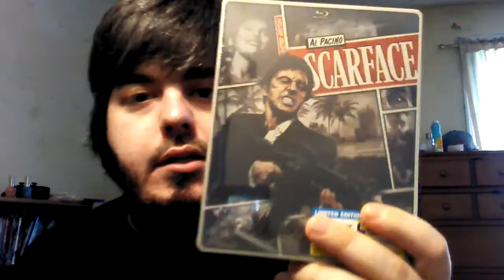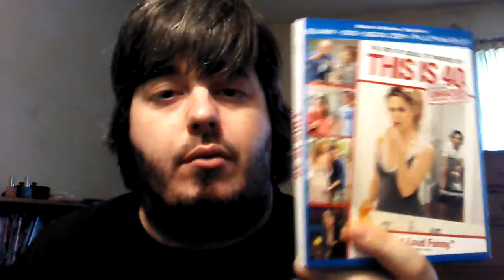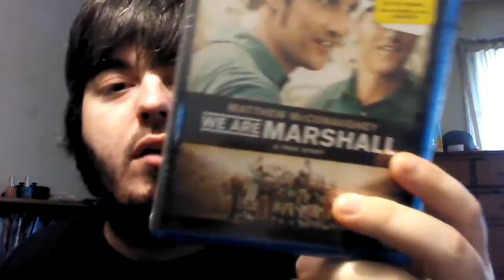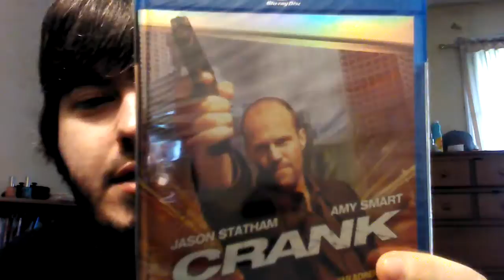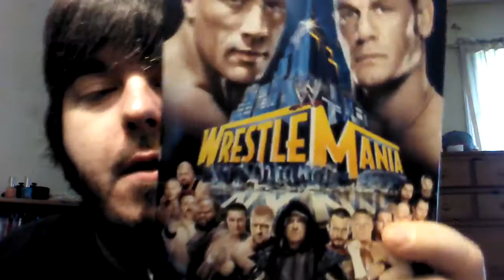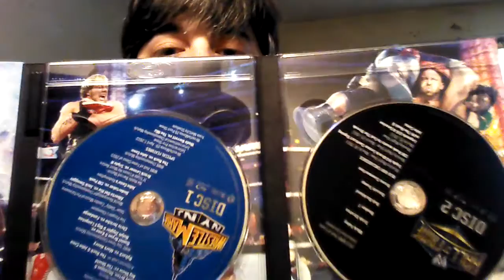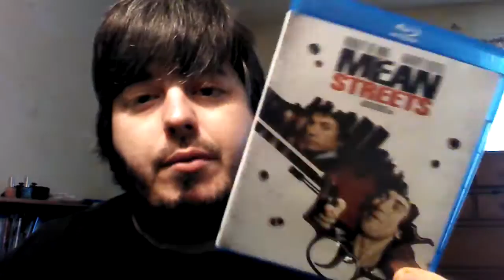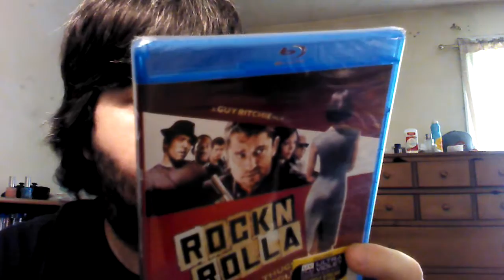BLU-RAY MANIA! EP.17(EPIC HAUL & CONTEST DRAWING!)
Who won? Find out here! Like sub and comment!
And sub to these channels also!